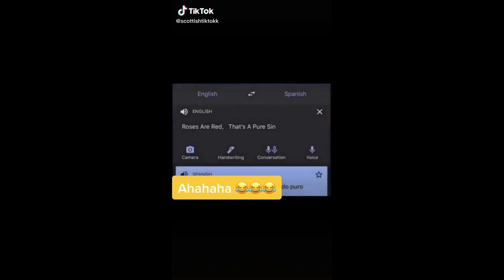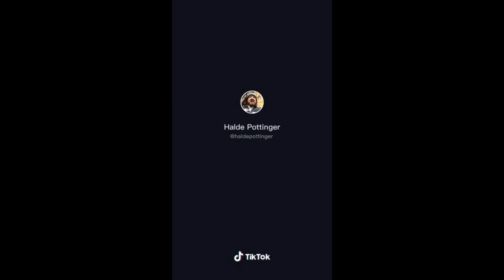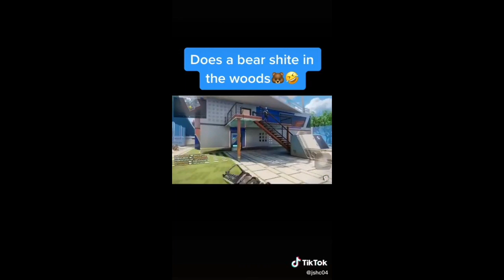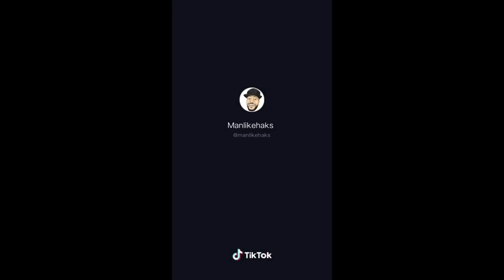Best of Scottish TikTok (part 19)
grab yersel' a tin o' Tennents, shut the F up and let's hiv a laugh